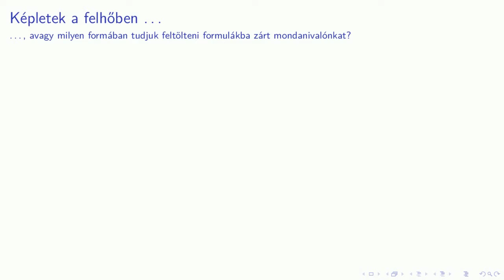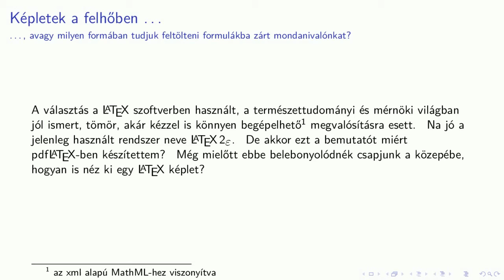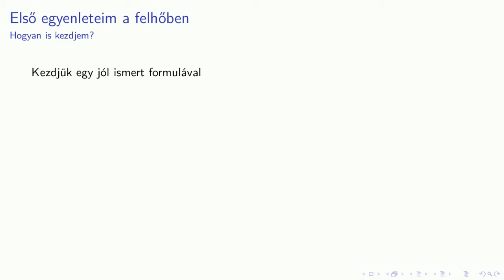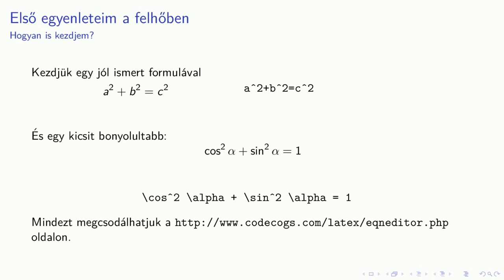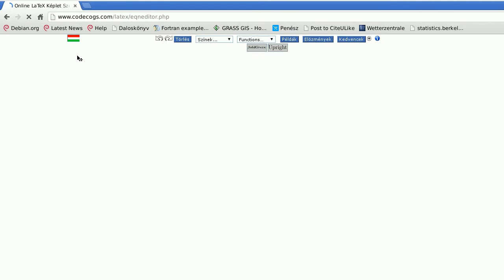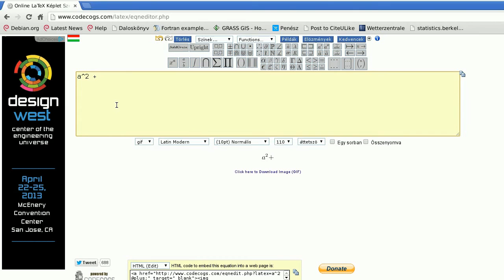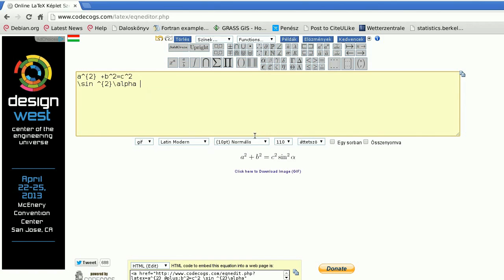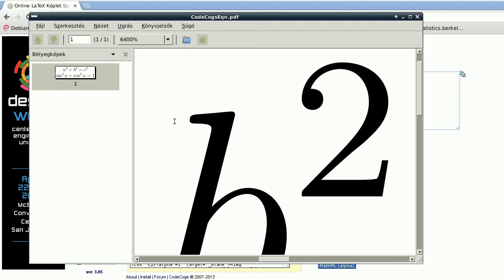LaTeX - Képletszekesztési alapismeretek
A képzés célja, hogy a hallgatók önállóan képesek legyenek az elektronikus tananyag-fejlesztés során a képleteiket LaTeX dokumentumleíró nyelven elkészíteni, áttekintést kapjanak a LaTeX rendszer egyéb lehetőségeiről.

A videót Kalicz Péter készítette a TÁMOP-4.1.2.A/1-11/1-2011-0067 pályázaton belül a Nyomvonal 2008 Mérnökiroda Kft. megbízásából.